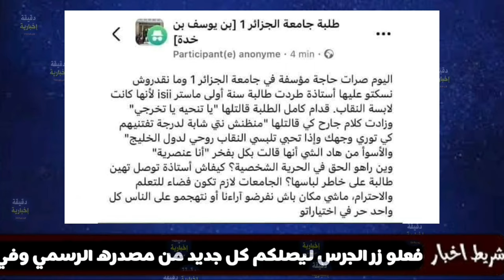عاجل جدا 🔴 القبض على الاستاذة التي طردت الطالبة المنقبة من جامعة الجزائر 1 مطلب كل الجزائريين الان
استاذة تطرد طالبة منقبة من حصة و محاضرة بسبب ارتدائها للنقاب
الاستاذة والمدعوة فريال صوامي feryel souami قامت بطرد الطالبة الجامعية المنقبة من المحاضرة في جامعة الجزائر 1 يوسف بن خدة
الحادثة وقعت اليوم بجامعة الجزائر 1 وقامت ادارة الجامعة باستدعاء الطالبة والاستاذة وتم الاستماع لهما كل على حدى وبناءا عليه تقرر احالة الملف على لجنة اداب واخلاقيات الجامعة المهنة للبت فيه